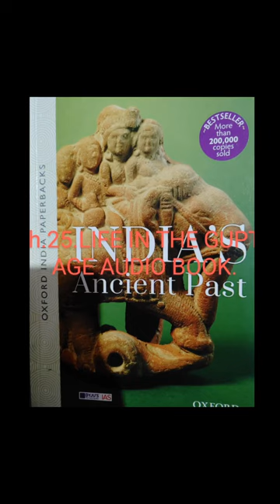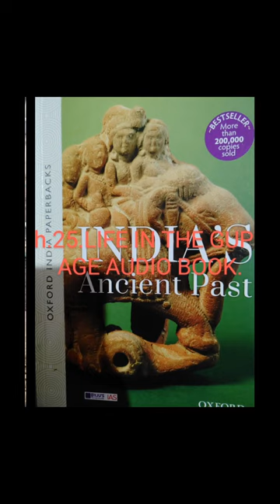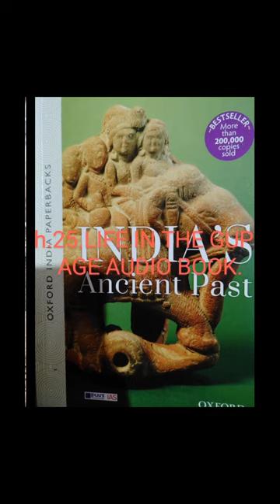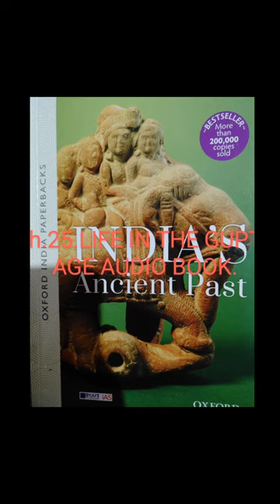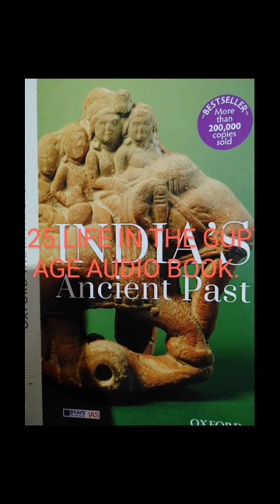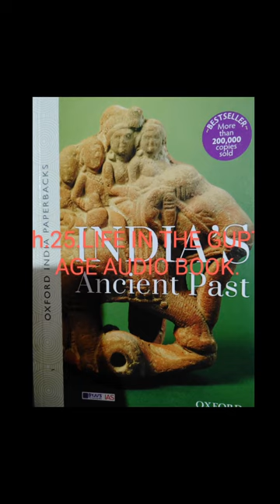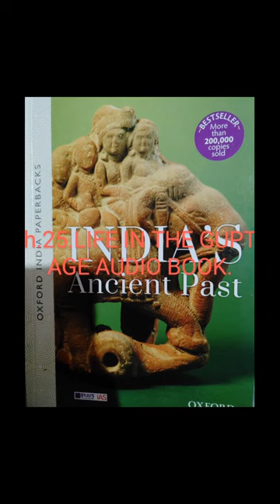@ch.25 LIFE IN THE GUPTA EMPIRE AUDIO BOOK#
@sreeupsc ch.25 life in the GUPTA AGE audiobook#